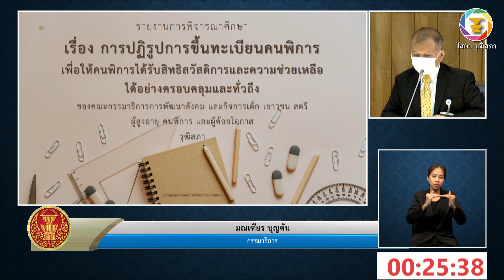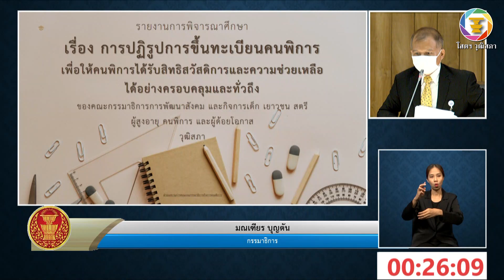สว.มณเฑียร บุญตัน คลิปที่สอง อภิปรายรายงานฯ เรื่อง การปฏิรูปการขึ้นทะเบียนคนพิการเพื่อให้คนพิการฯ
๔.๒ รายงานการพิจารณาศึกษา เรื่อง การปฏิรูปการขึ้นทะเบียนคนพิการเพื่อให้คนพิการ ได้รับสิทธิสวัสดิการและความช่วยเหลือได้อย่างครอบคลุมและทั่วถึง ซึ่งคณะกรรมาธิการการพัฒนาสังคม และกิจการเด็ก เยาวชน สตรี ผู้สูงอายุ คนพิการ และผู้ด้อยโอกาสพิจารณาเสร็จแล้ว